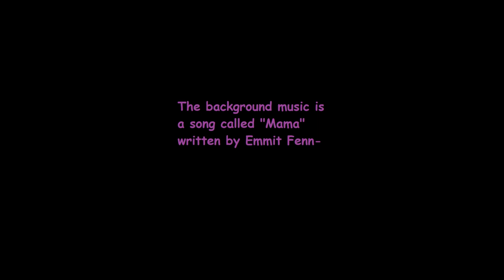A cross-dresser goes shopping!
Some highlights from my trips out shopping-